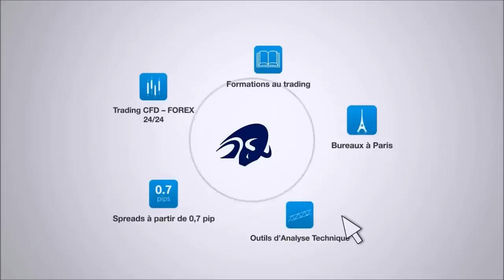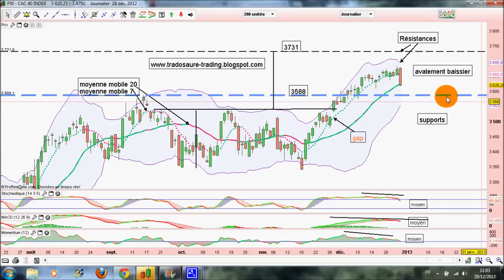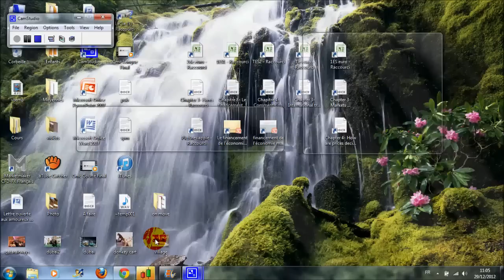trading cac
cac 40 trading